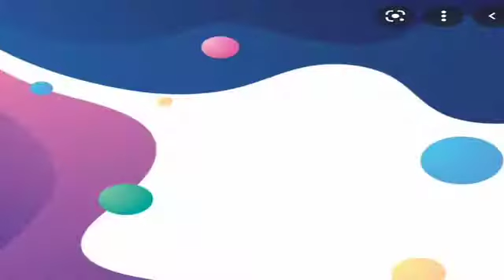testing tuesday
out off all items only 1 doesnt work which is amazing compared to how many time we bought items that dont work